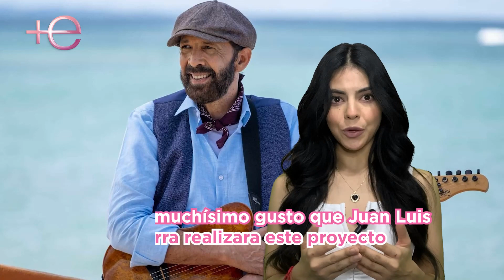La nueva faceta de Luis Fonsi que le permitirá ganar unos millones